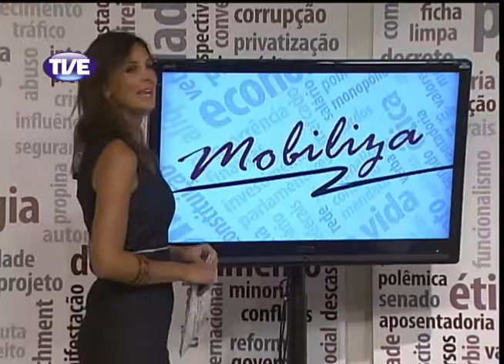Mobiliza Fórum Social Temático 21/01/14 Parte 1